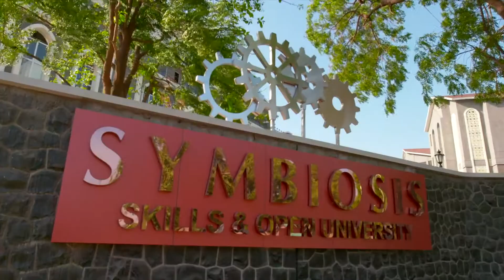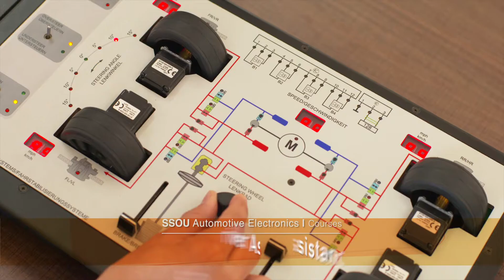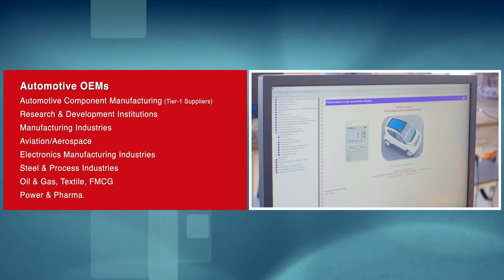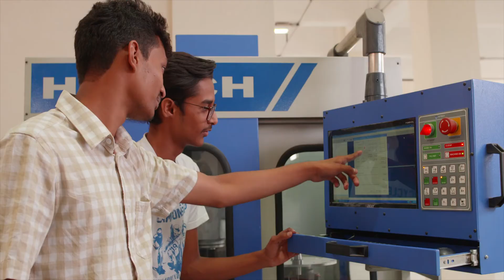Lucas Nuelle Laboratory - B.Tech. Program at SSOU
Learn from LN Labs | Unmatched Learning Kits
To enhance the individual learning curves of every trainee, Lucas-Nülle offers a variety of training systems. This is how the individual topics of vocational and advanced training in automotive technology can be optimally and efficiently taught. At the focal point of our system is the link between experiment hardware and training software. This is our way to break down any hurdles which may be perceived to differentiate our training systems from real motor vehicles.

Four separate system groups can be operated as desired, in combination or on their own. For the area of automotive technology the following three system groups are on offer:

    UniTrain
    CarTrain
    Training panel system
    Digital integrated trainings vehicle

The need for three different systems lies in the complexity of the subject material to be mastered along with the level of knowledge of the trainees. The UniTrain-I system is suitable in particular for teaching the basics. Single topics in automotive technology are mapped out and taught using numerous experiments. The CarTrain or the training panel systems are designed for the study of whole system groups, as can be found in the area of engine management, for example. Trainees can investigate the individual sensors and actuators and focus on fault finding and fault elimination. Afterwards they can try out what they have learned on a real vehicle. It doesn’t even matter what system you choose. Every one is supplied with an expansive multimedia course. The course is conceived in such a way that trainees can work through the material on their own. They learn the theory and what they have learned can be monitored by means of test questions. Theory is not all that is covered, though. All the experiments have instructions which are illustrated by animations. Each of the experiments also has a set of questions to help evaluate the conclusions.